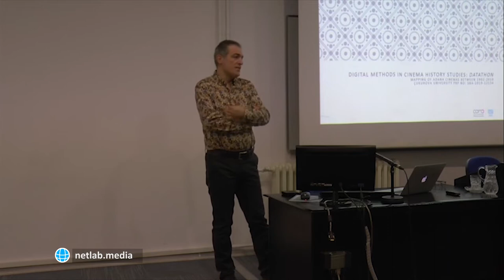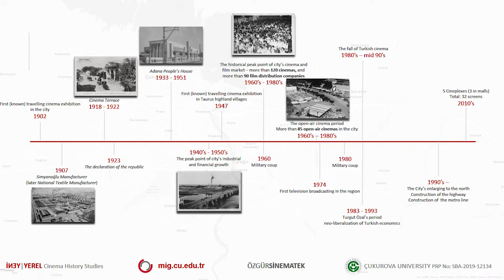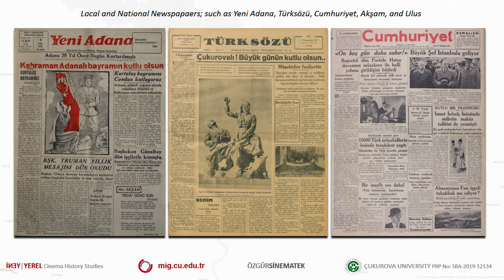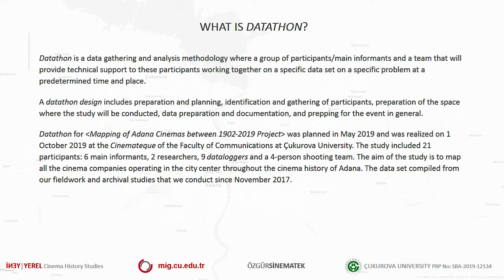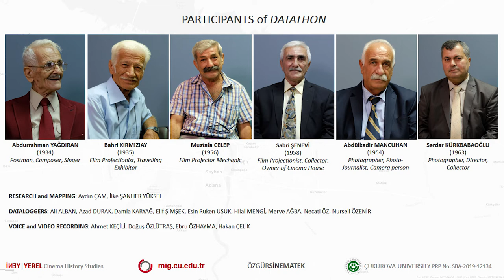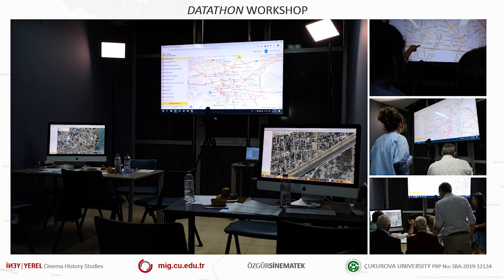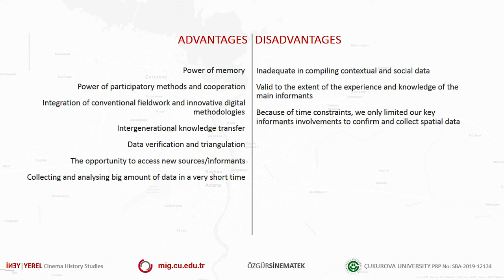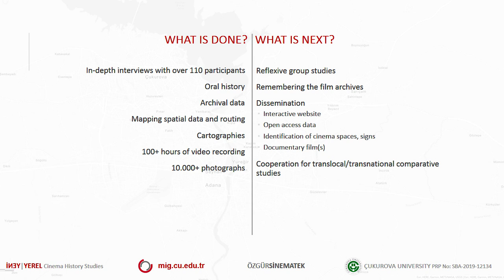Sinema Tarihi Çalışmalarında Dijital Yöntemler: Datathon (Söyleşi - Aydın Çam)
Hazırlayan: Ergin Şafak Dikmen
Kurgu: Görkem Baydar
Teşekkürler: Levent Y. İnce, Emel Özdora Akşak